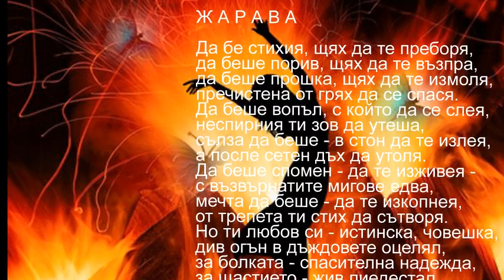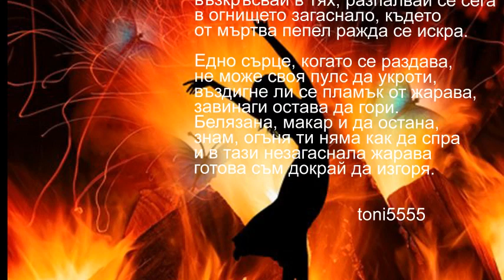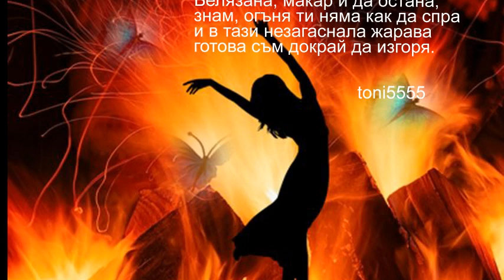Ж А Р А В А НЕЛИ ЯНЧЕВА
Стихотворение